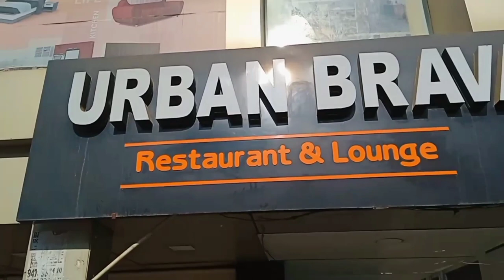The Urban Brava Ranchi |Rooftop lounge | Best Restaurant in Ranchi